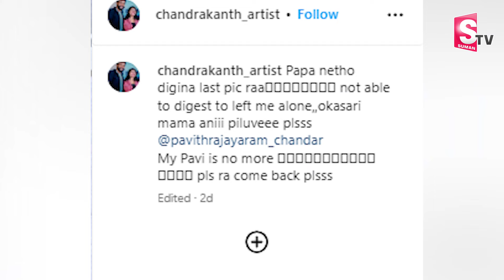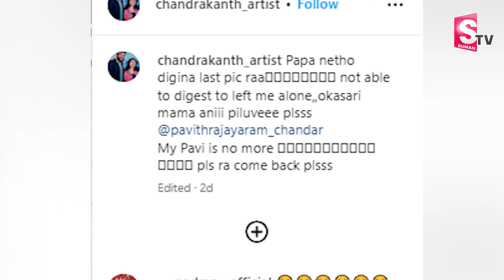Actor Chandrakanth Tells About Pavitra Jayaram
Watch ► ►Actor Chandrakanth Tells About Pavitra Jayaram |  @Sumantvnizamabad395